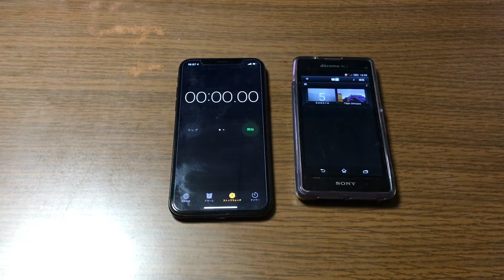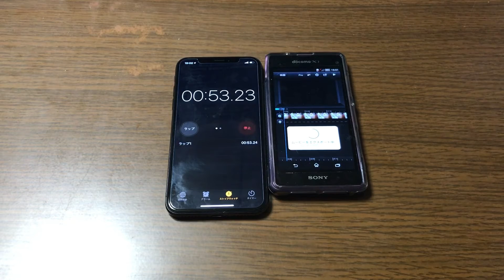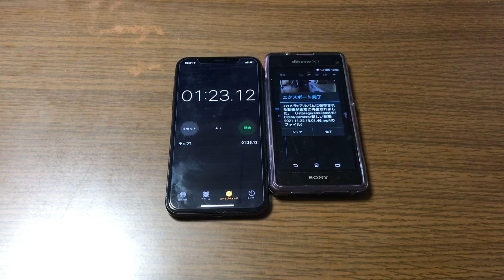【XperiaA2】Cute CUT エンコードテスト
記録です

LINE　kamidesu1206

【撮影機器】
『スマホ』
Xperia A　Xperia Z 1f　Xperia A2　iPhone5s

『カメラ』
α55　DSC-HX7V　iVIS HF G10　NEX-5R　DVSA10FHDIR
EX-ZR1700

【編集ソフト】
『Windows』

『MacOS』
iMovie

『iOS』
iMovie　LumaFusion

『Android』
PowerDirector　KineMaster　Cute CUT Pro
VLLO

『ChromeOS』
PowerDirector